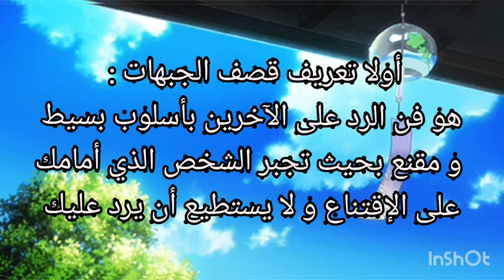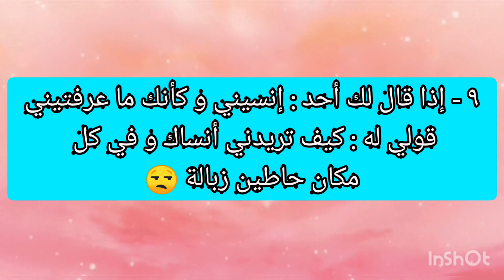تعلمي فنون القصف و الرد على الإهانة